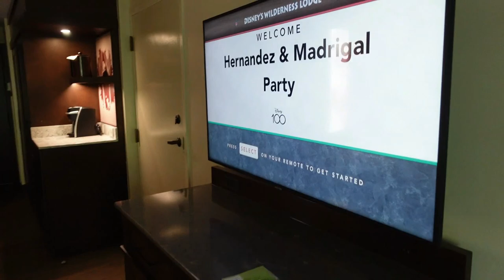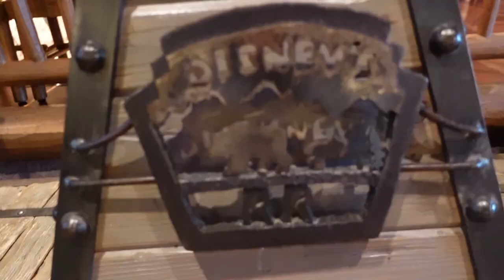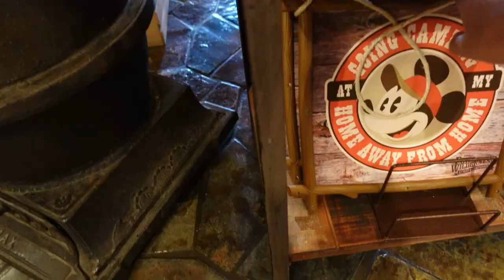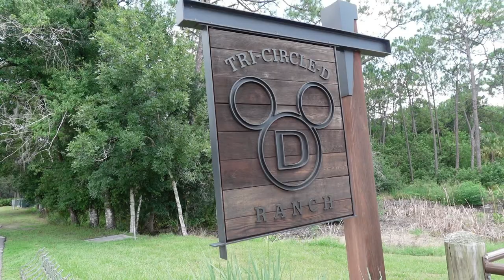Estadía soñada en el Wilderness Lodge. TicoFAm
Un sueño cumplido: Quedarnos en Wildeness Lodge.

00:00 Llegando a Allstar Music Resort (intro)
2:42 Visitando el Contemporary
4:18 Sorpresa del Wilderness
5:01 Llegando al Wilderness
06:24 LLegada de la Fam
08:11 Geiser Point
10:00 Por la laguna
10:45 Geiser
13:19 Wispering Canyon
17:17 Visitando Fort Wilderness